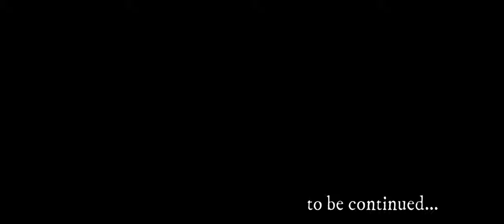Umberto's Sentence | New World Roleplay Ch2/#27